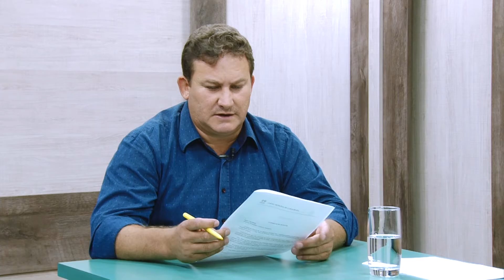De Frente com a Lei - Edi Carlos Pereira de Souza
O vereador Edi Carlos Pereira de Souza quer melhorar a legislação que permite a mulheres, idosos e pessoas com deficiência solicitarem a parada do ônibus, em períodos da noite. Ao jornalista Fábio Rausch, no De Frente com a Lei, da TV Câmara (canal 16 da NET), ele também contou detalhes de outro projeto. O parlamentar propõe o teste de DNA gratuito a pessoas com baixa renda, no SUS de Caxias do Sul. Confira!